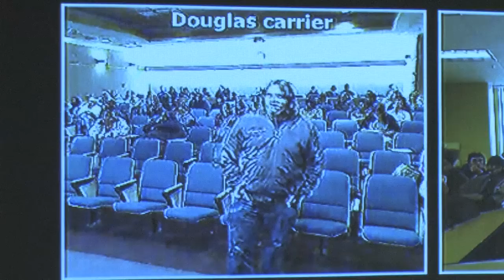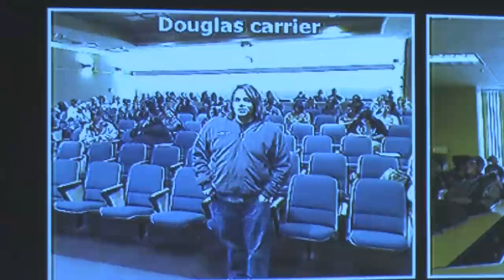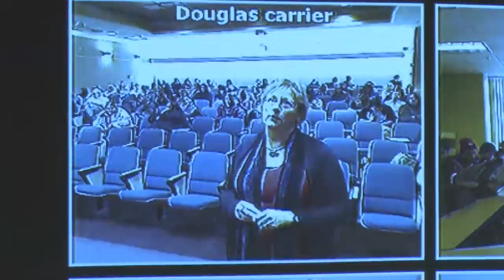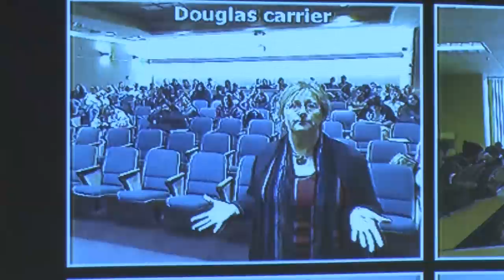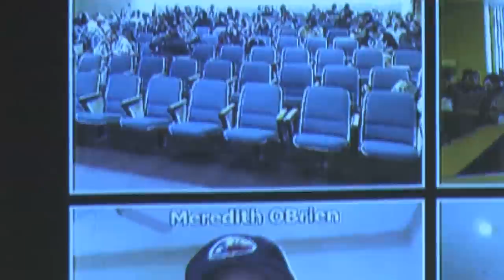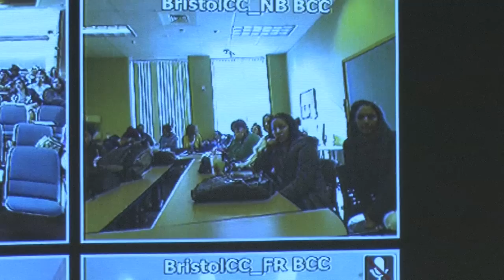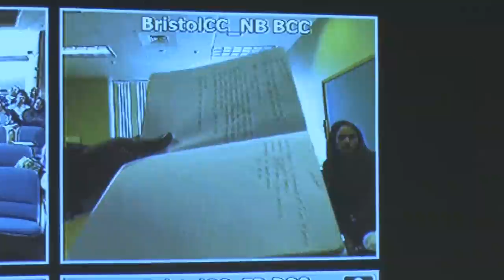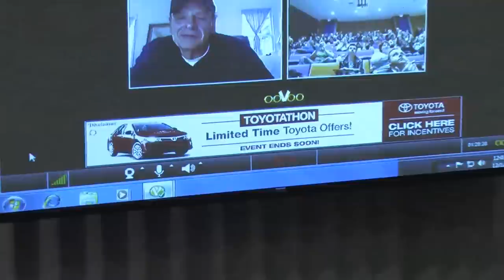BCC One Book Project: Author Tim O'Brien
BCC One Book Project lecture with author Tim O'Brien